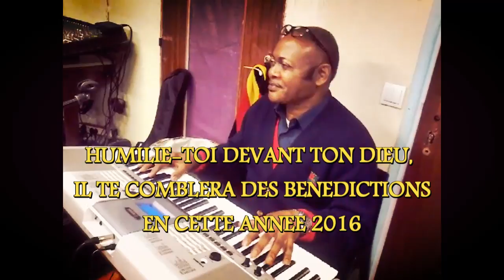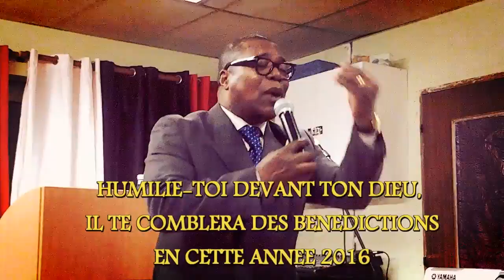Pasteur Pathy KOBANGHE LA VEILLEE DU 01 JANVIER 2016 HUMILIE TOI DEVANT TON DIEU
Tout pour le Seigneur et Sauveur Le roi des rois Jésus Christ de Nazareth. A Les Bénis de Bethel nous cherchons la face de Dieu et sa gloire dans l'Adoration, la Louange et la puissance de la Parole